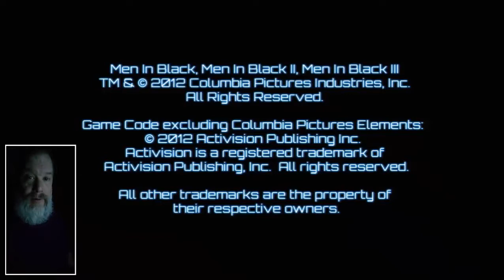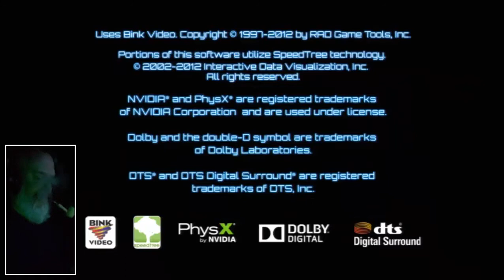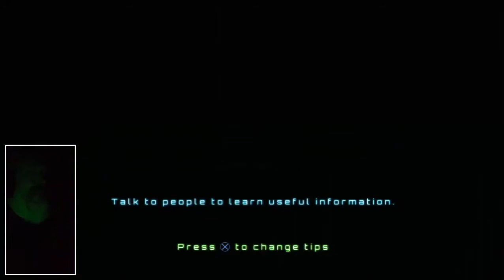🎮👽🎧 PS3 - MEN in BLACK (alien crisis) GAME 3 w/ME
WORK HARD PLAY HARD - GAMERS 🕹

You Started For a Reason! Online UDEMY COURSE

You Started For a Reason! PDF